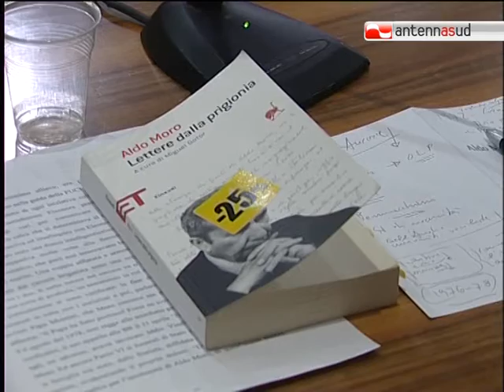TG 17.12.10 Craxi e Moro due "modelli" storici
La Regione Puglia, in previsione del passaggio al digitale terrestre previsto per giugno prossimo, presenta un bando di sostegno al sistema televisivo locale. Ma la situazione per le tv locali resta molto delicata, soprattutto per l'azione del governo rispetto all'assegnazione delle frequenze.